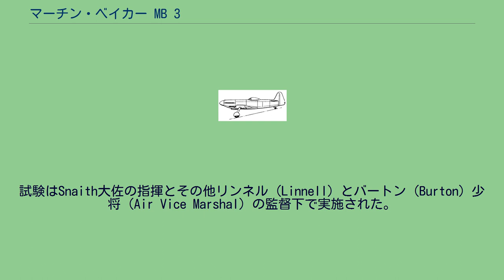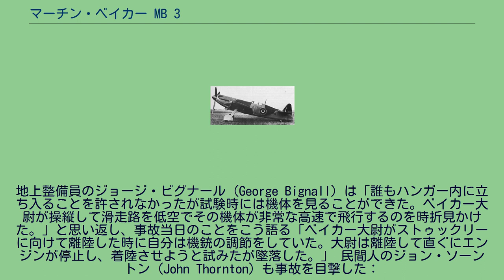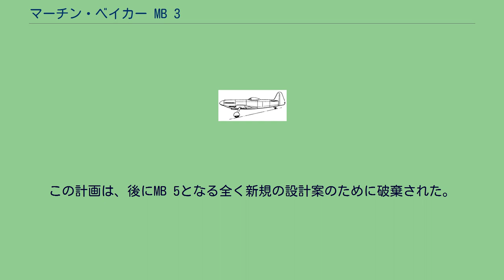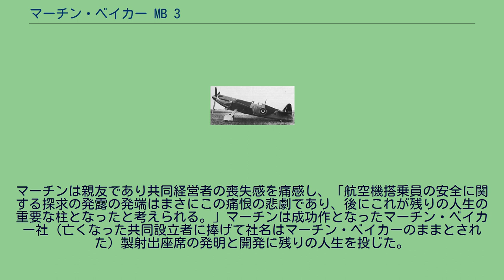マーチン・ベイカー MB 3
マーチン・ベイカーの航空機
マーチン・ベイカー MB 3 マーチン・ベイカー MB 3は、6門の20mm機関砲を装備した英国の試作戦闘機である。
試作機が墜落したことにより開発プログラムはキャンセルされた。
以前のMB 1とMB 2から得た教訓を活かしてジェームズ・マーティンとヴァレンタイン・ベイカー大尉は、出力2,000 hpのネイピア セイバー 24気筒H型エンジンを搭載しデ・ハビランド製可変ピッチ3枚プロペラを駆動する新しい設計のMB 3の設計/開発に資金を投じた。
MB 3は英航空省の戦闘機の要求仕様に応じて計画された。
主翼内に各200発の弾薬を持つ6門の20 mm 機関砲を装備するこの仕様は、当時の既存戦闘機の中では最も重武装の戦闘機であった。
運用の観点からMB 3ではターンアラウンド時間の短縮に努力が払われ、弾薬の装填には手間がかからないように工夫されていた。
この設計にために発行された航空省要求仕様 F.18/39により3機が発注された。
基本的な特徴は以前の機種と同様のものである一方で多くの新機軸を採用していたMB 3は、胴体の基本構造は鋼管製を踏襲していたが外板は以前の木製と羽布張りから金属製に替えられていた。
主翼は、強度と最小限のたわみしか許さない強固さを与えるトーションボックスと薄板鋼板製主桁の組み合わせた構造であった。
細部にも注意が払われ、マーチン設計の空気作動式降着装置は単純、堅牢、高効率で信頼性に富むものであった。
主翼のフラップも空気作動式であり、油圧式につきまとう作動上の不確かさや整備上の問題が排除されていた。
主翼下には右側に冷却液用、左側に潤滑油用のラジエーターを備えていた。
シリアルナンバー R2492と「実験機No.120」（"Experimental Aeroplane No.120"）が与えられたMB 3は、試験のために一時的に第26運用訓練部隊（26 OTU ：Operational Training Unit - RAF Wing in Buckinghamshire）に配備されて1942年8月31日に初飛行を行った。
試験はSnaith大佐の指揮とその他リンネル（Linnell）とバートン（Burton）少将（Air Vice Marshal）の監督下で実施された。
ベイカー大尉の操縦で初飛行が成功した後の一連の試験飛行でMB 3は高い運動性と操縦の容易さを示した。
1942年9月12日の離陸後間もなくエンジンが停止し、ベイカー大尉は機体を救おうと困難な不時着を敢行した結果飛行場に墜落して死亡した。
部隊報告書では以下の様に述べている： 「離陸直後に突如としてエンジン出力を失ったベイカー大尉は、機体を救おうと飛行場内へ緊急着陸を試みたが樹木の切り株に激突して死亡した。」 その後、原因究明の査問法廷は事故原因を「エンジン内部のクランクシャフトのスリーブが破損したことによりエンジンが停止し・・・」と判定した。
裏付けのない報告書では、事故機のネイピア セイバー エンジンは既に地上運転の段階でオーバーヒートの問題を抱えていたとされている。
地上整備員のジョージ・ビグナール（George Bignall）は「誰もハンガー内に立ち入ることを許されなかったが試験時には機体を見ることができた。ベイカー大尉が操縦して滑走路を低空でその機体が非常な高速で飛行するのを時折見かけた。」と思い返し、事故当日のことをこう語る「ベイカー大尉がストゥックリーに向けて離陸した時に自分は機銃の調節をしていた。大尉は離陸して直ぐにエンジンが停止し、着陸させようと試みたが墜落した。」 民間人のジョン・ソーントン（John Thornton）も事故を目撃した：
「モーリスと私が耕していた所から畑2つ隔てたところに脱穀された麦わらが積み上げてあった。MB 3はこれに激突し、燃え上がった。コールドハーバー農場（Cold Harbour Farm）の農場管理人'バニー'・ウインター（'Bunny' Winter）が我々二人を墜落現場へ急かしたが、燃え上がる機体からベイカー大尉を救い出すには遅すぎた。」 部隊報告書では、実際にはウインター氏がベイカー大尉の遺体を機体から何とか引っ張り出したとされている。
様々な遅れと予想される納入の遅延により航空省はこの設計案が時代遅れであると判断し、量産の発注は行わなかった。
唯一の試作機の喪失にもかかわらずMB 3の設計案は諦められることはなく、マーチンはロールス...